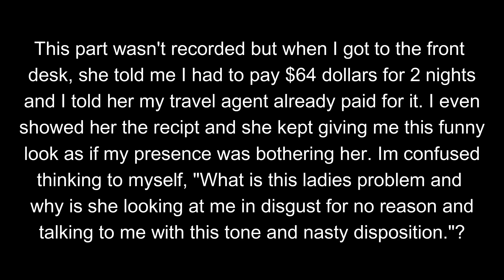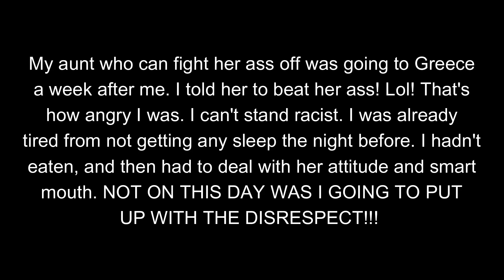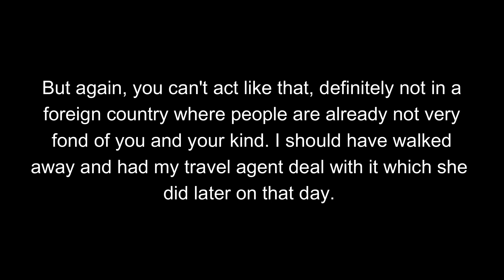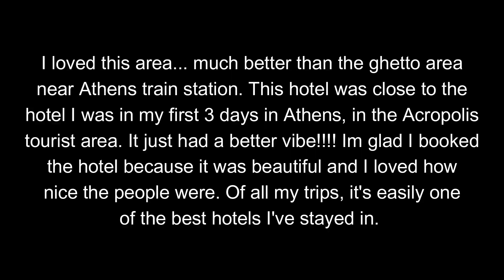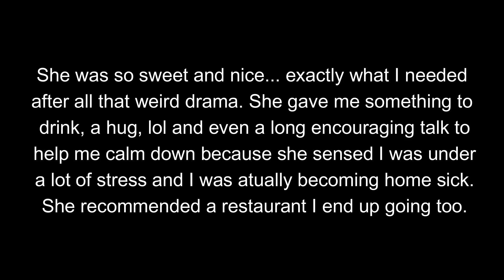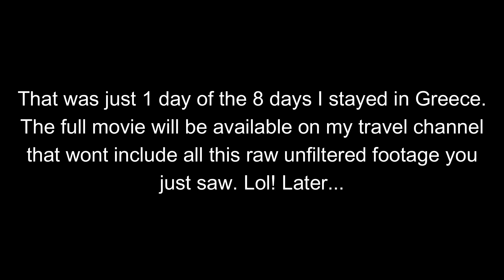FIGHT/DRAMA: Day 6 In GREECE!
Day 6 during my trip to Greece was very crazy... here's what happened!